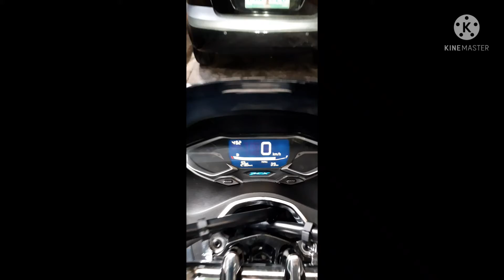pcx 160 review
motor pang masa